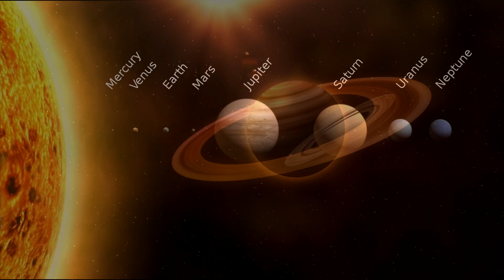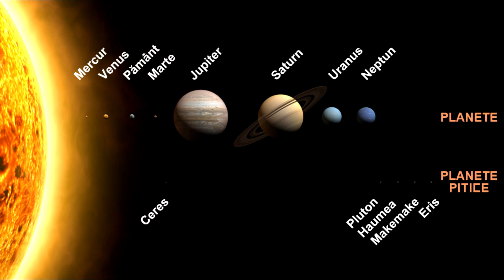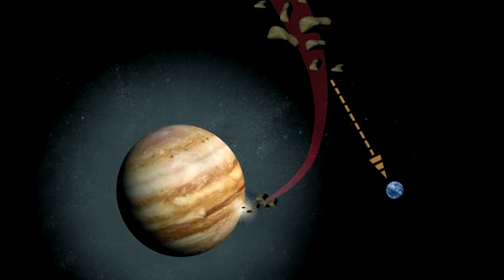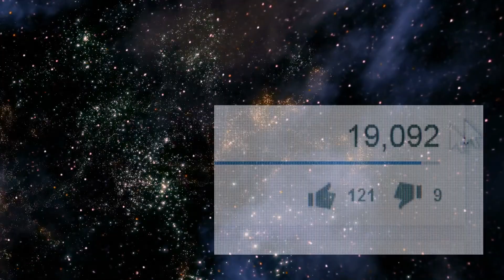Daca Jupiter nu ar fi existat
Music Info: AShamaluevMusic - Hybrid.